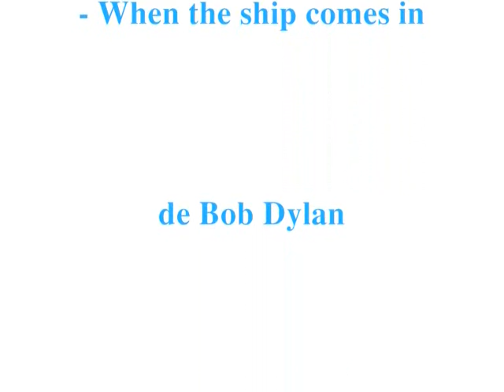Prince Azur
Pince Azur